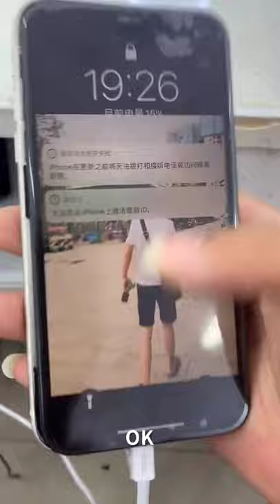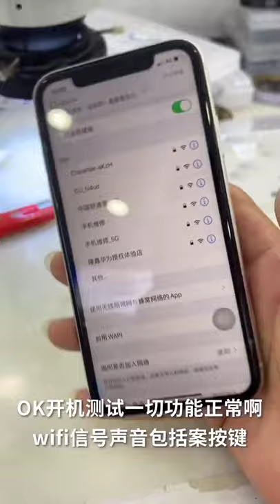Found a lot of broken phones and more! | Restoring Abandoned Destroyed Phone | Rebuild Broken phone